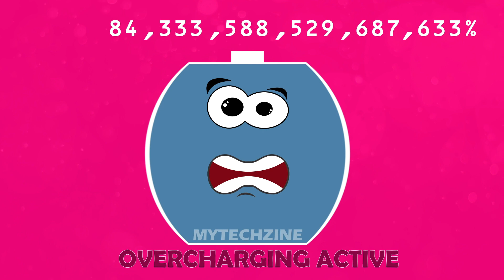!! 100000000000000000000% !! OVERCHARGING BATTERY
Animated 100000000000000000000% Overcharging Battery